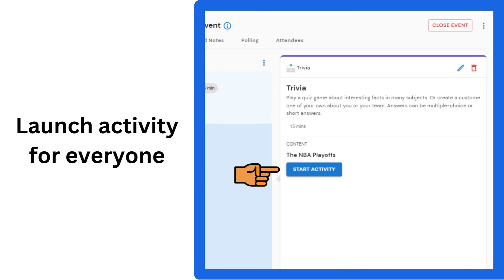Embark: Tutorial 5a/12: Add Activities to Meeting Agenda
Looking for ways to boost productivity during your meetings? One simple solution is to add activities to your meeting agenda!
In this video, we'll share tips for adding activities to your meeting agenda that will help you get the most out of your time. From team building exercises to brainstorming sessions, we'll cover it all. Watch now and start taking your meetings to the next level!